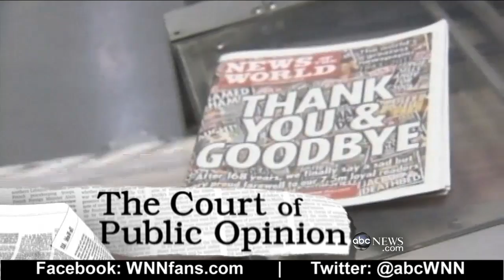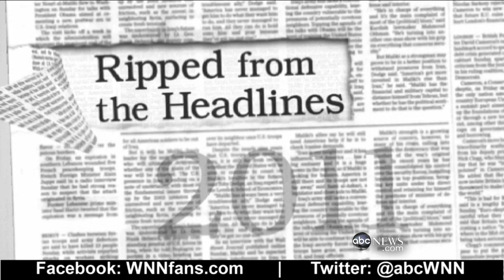Year-in-Review: Japan Tsunami; Royal Wedding; Last Space Shuttle Launch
We have a look back at this year's top news stories in our year-in-review video.